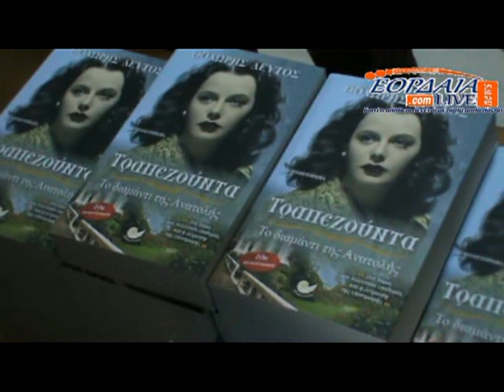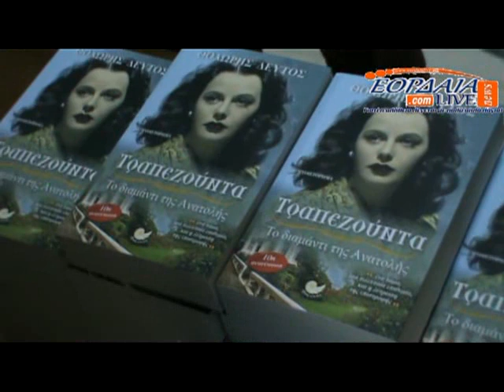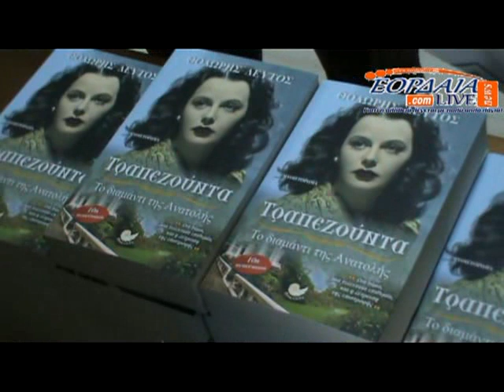Ποντιακός Σύλλογος Πτολεμαιδας: Παρουσίαση βιβλίου με τίτλο: »Τραπεζούντα Το διαμάντι της Ανατολής»